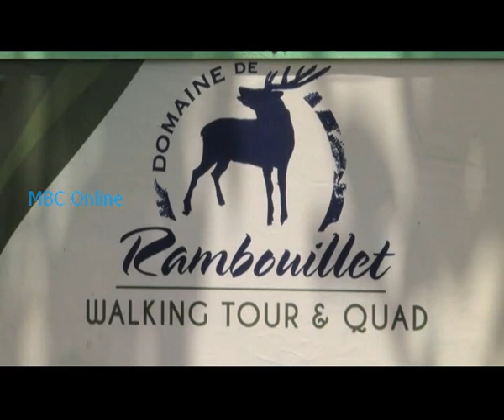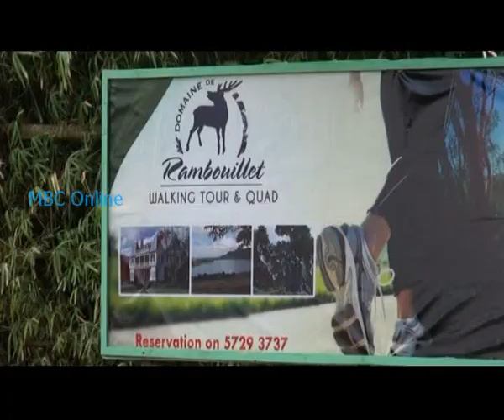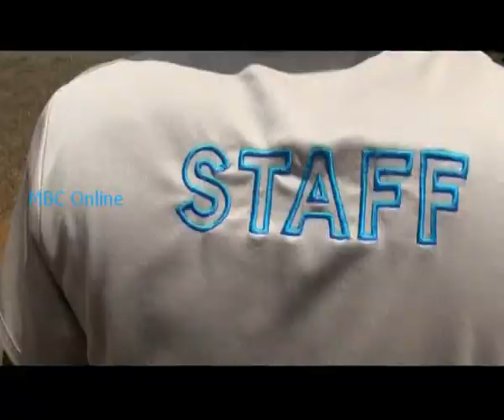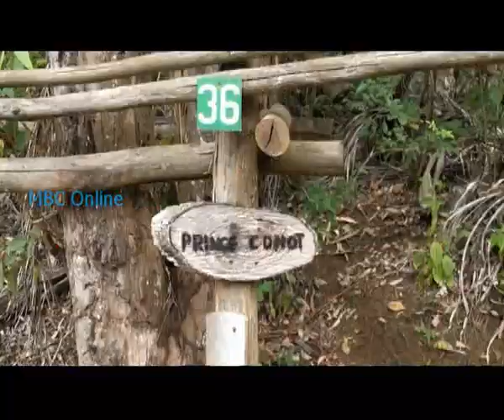Safar - Domaine de Rambouillet